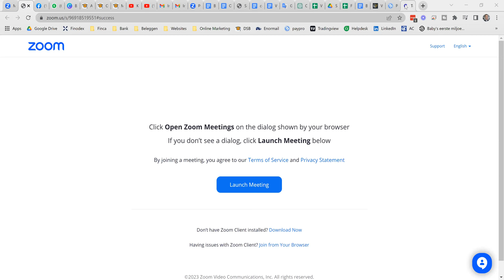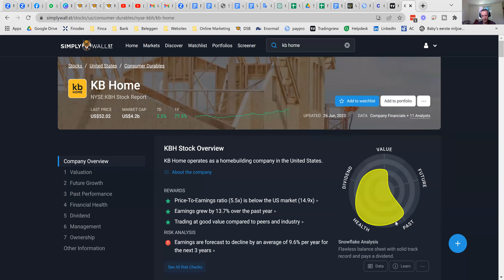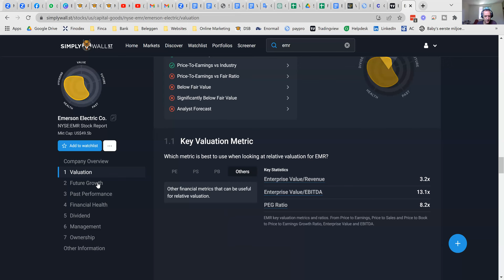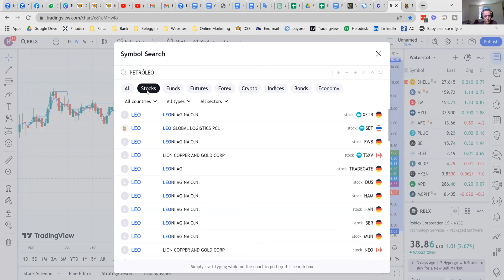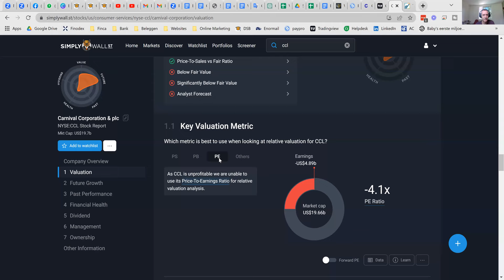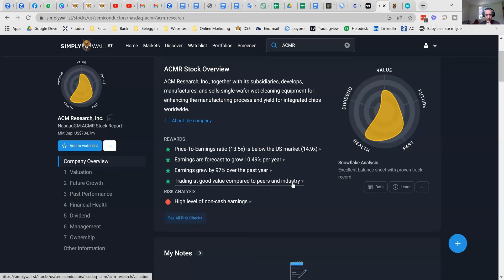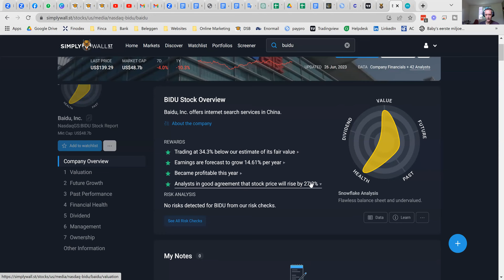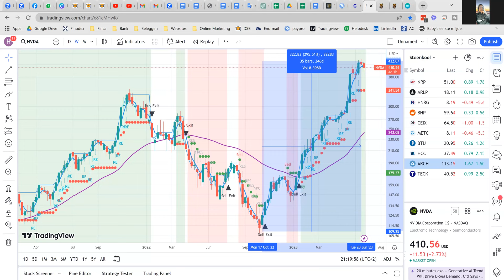maandag 26 juni Simply Insights: aandelen met fundamentele analyse en Simply Wall Street